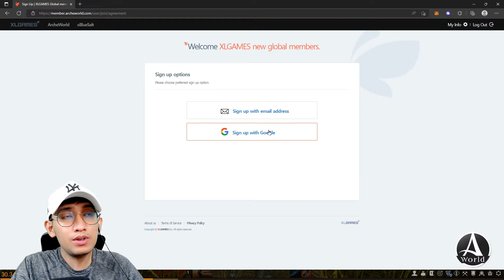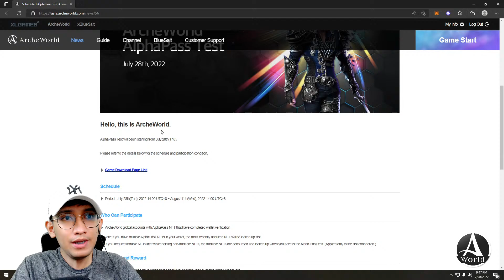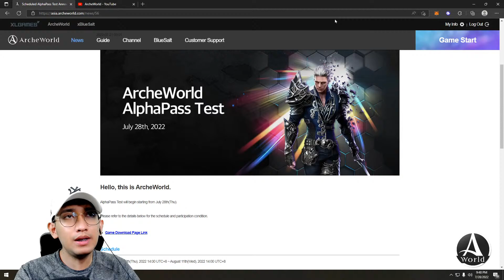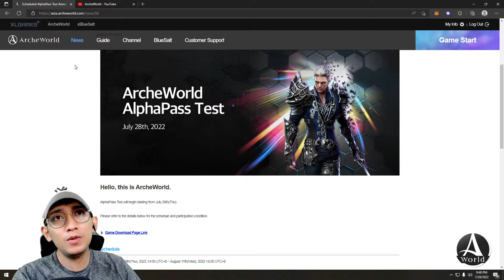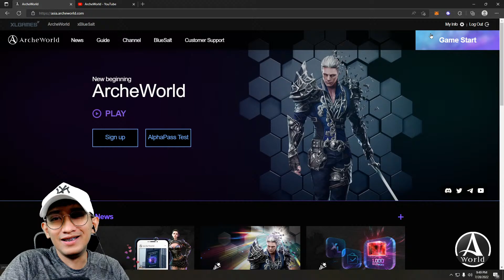ArcheWorld MMORPG Livestream! - English & Tagalog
ArcheWorld is a MMORPG that incorporates blockchain technologies
and is based on globally-acclaimed “ArcheAge.”